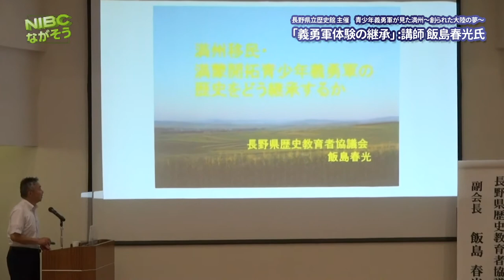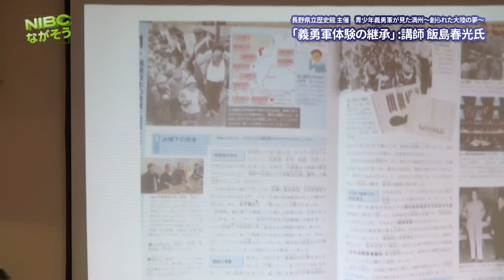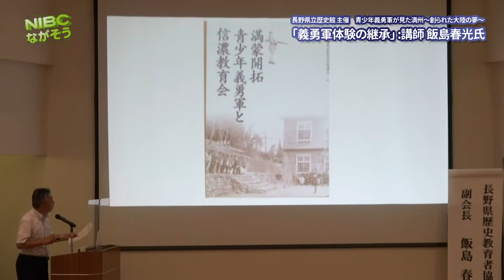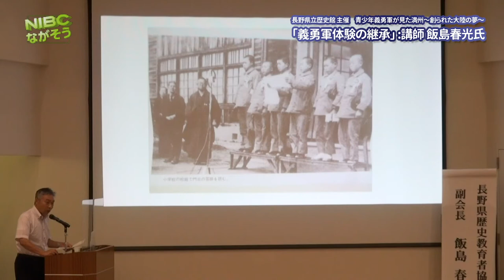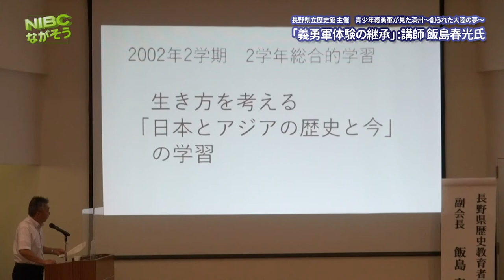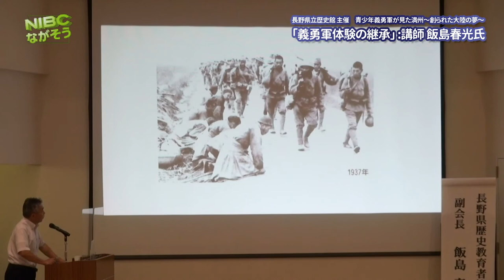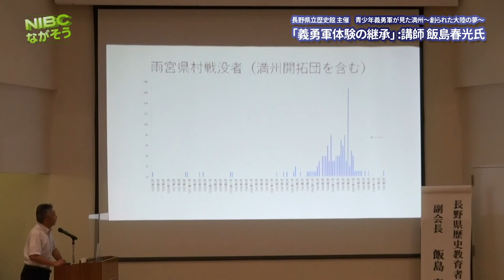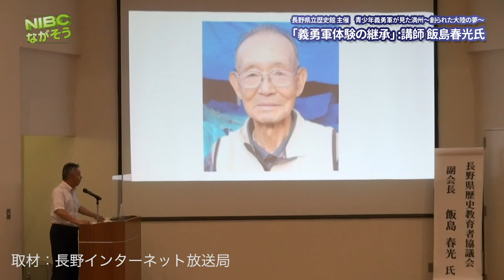2/4.講師:飯島:青少年義勇軍が見た満洲 創られた大陸の夢 『義勇軍体験の継承』 講師：飯島春光氏 シンポジウム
シンポジウム
2021年 8月7日：長野県立歴史館
2/4...青少年義勇軍見た満洲
         創られた大陸の夢
　   『義勇軍体験の継承』
         講師：飯島春光氏
プロフィール：
拙著｢ひいばあちゃんは…｣説明を踏襲すれば1953年埴科郡雨宮県村生まれ
1971年長野高校卒1975年早稲田大学政治経済学部卒
社会科教師として長野県内中学校で42年間勤務。現在長野県歴史教育者協議会副会長